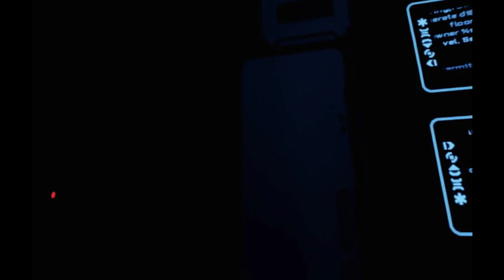The Persistence VR - Gameplay Walkthrough Part 1 - Prologue (Full Game) PS4 PRO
The Persistence VR PSVR Gameplay Walkthrough Full Game PS4 PRO No Commentary 1080p 60fps HD let's play playthrough review guide